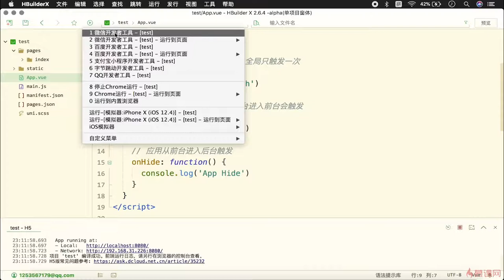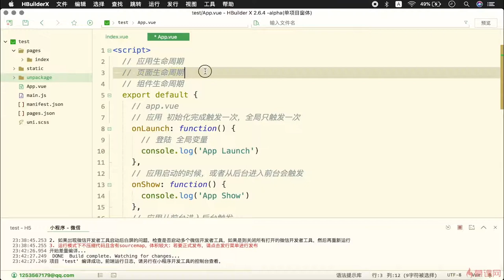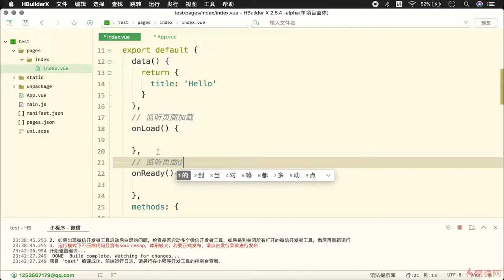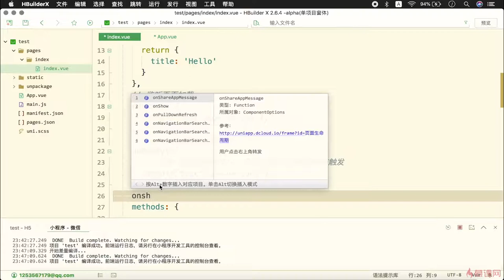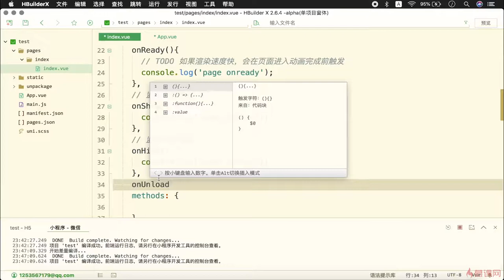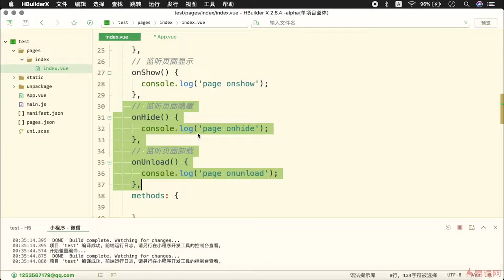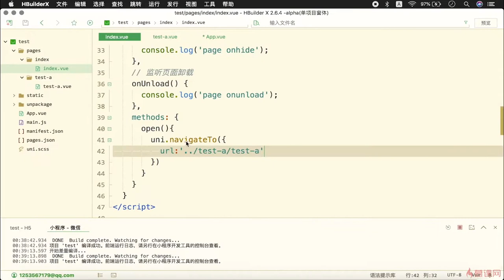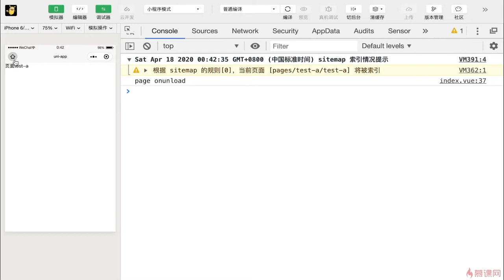2.11 生命周期概述（上）｜uni-app 语法基础｜uni-app & uniCloud 从零入门开发《IT技术资讯类跨端应用》项目实战